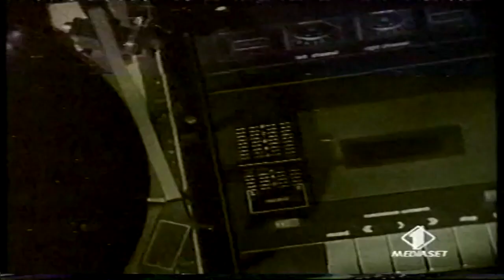Spot TV: Festival Bar 1998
Spot TV del Festival Bar 1998.